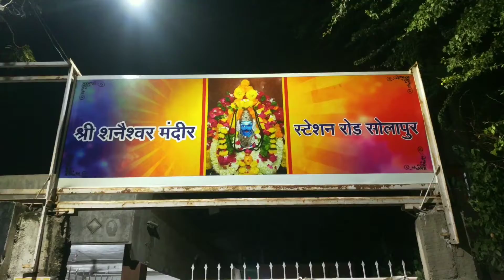Gajar ka HALWA. l Khao ghumo wala SUNDAY l Happy 😊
I live in solapur
By  profession I am Doctor
love to making vlog, short

Hit like
Love ❤️